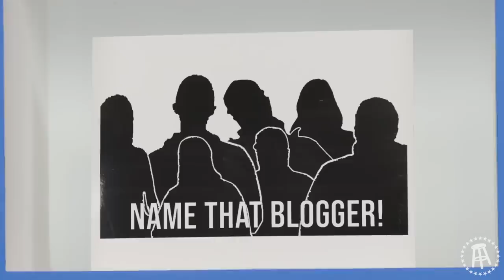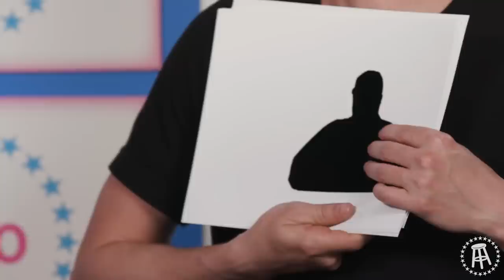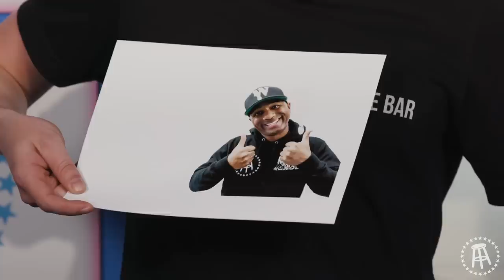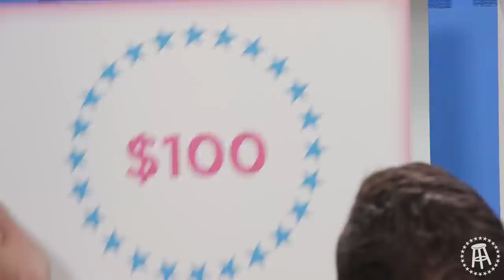Tommy Smokes & Kelly Keegs Battle Of The Minds | Lowering The Bar Tournament Ep. 4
Episode 4 of the Lowering The Bar Tournament involves bad blood between the two competitors Kelly Keegs & Tommy Smokes. After Tommy stole a bottle of wine off Kelly’s desk, Keegs used witchcraft to curse Tommy’s New York Yankees and eliminate the Bronx Bombers from the MLB playoffs. The score is even, but now it’s time to settle it once and for all by going head to head in a disgusting game show. Will Tommy do what the Yankees are known for and win, or will Kelly conjure up a curse to give Tommy an early exit from the LTB tournament? Find out on Episode 4...

Presented By Labatt